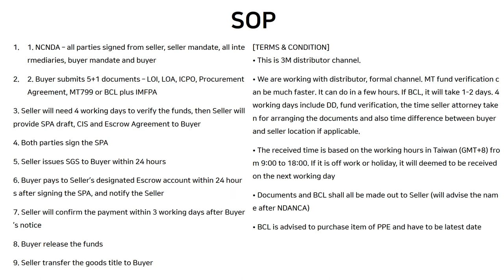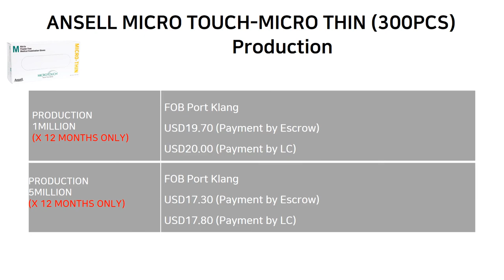TODAY'S PPE PRODUCT OFFER Mar 18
- 3M 1860 mask
- Cranberry evolve300 OTG USA
- Sritrang powder-free nitrile gloves
- Kimberly Clark nitrile gloves
- Ansell nitrile gloves ( edge, micro touch - micro thin)

Welcome to discuss at anytime 24hrs